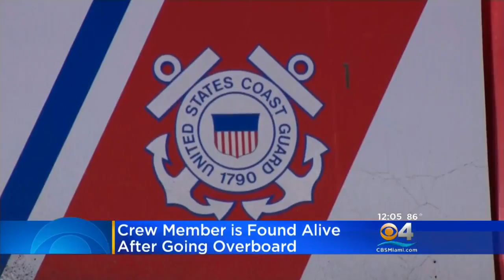Overboard Missing Cruise Employee Found 21 Miles North Of Cuba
The U.S. Coast Guard says a cruise ship crew member who was missing for nearly 24 hours was found out in the ocean north of Cuba with no injuries and in stable condition.